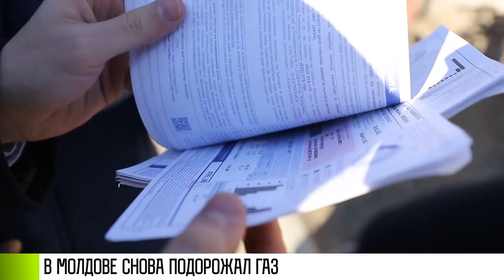В Молдове газ – 23 лея за куб, Гагаузия обратилась к России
В Молдове снова вырос тариф на газ. Теперь за куб – 23 лея. В Гагаузии против роста цен проходят протесты. Люди написали обращение к России.